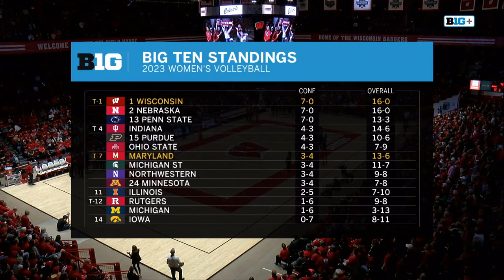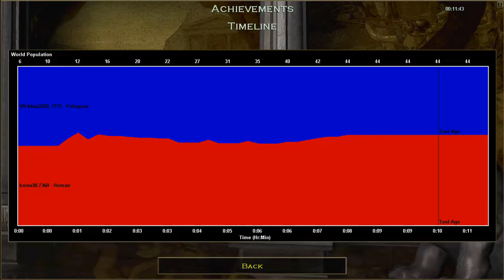Wisconsin vs Maryland | Women Volleyball Oct 15,2023